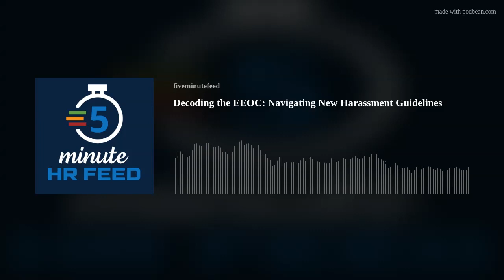Decoding the EEOC: Navigating New Harassment Guidelines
On this episode, we dive deep into the Equal Employment Opportunity Commission's (EEOC) groundbreaking new harassment guidelines.
Join us as we break down the complexities and offer practical insights for navigating these vital directives in today's workplace. From clarifying key definitions to outlining effective prevention strategies, our expert guests unravel the nuances, ensuring you're equipped to cultivate a safe and inclusive work environment.
Tune in for a comprehensive discussion that seamlessly merges legal compliance with actionable advice, empowering HR professionals, managers, and employees to confidently navigate the ever-evolving landscape of workplace harassment.

* The information in this podcast is current as of May 15, 2024.
Resources:
MRA membership
EEOC's Guidance (2024)